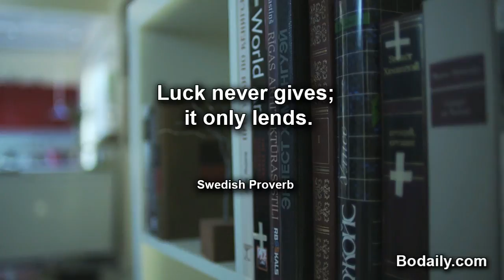Luck never gives; it only lends1